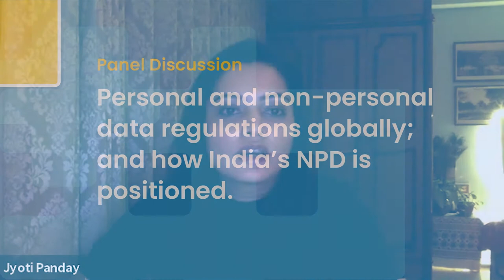Global data regulations and how India’s Non-Personal Data framework is positioned.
In this session, panelists examined international regulations for governing data, and what are the models developing around the world:

1. A US-style free market approach,
2. A China-style governmental control, or
3. A European Union style rights-based approach with some governmental oversight.

They positioned India's Non-Personal Ddata regulations emerging in India, and the conversations built around it, within these three models.